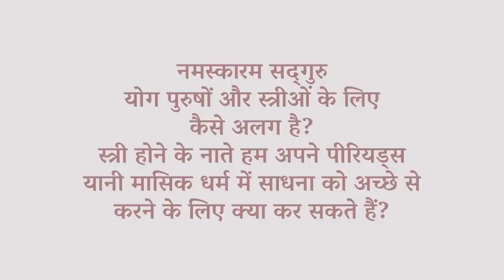क्या योग सिर्फ़ पुरुषों के लिए बना था? | Sadhguru Hindi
सद्‌गुरु बता रहे हैं कि कुछ ऐसे योग अभ्यास हैं जो स्त्रियों को नहीं करने चाहियें - और योग अभ्यास पुरुषों के शरीर के हिसाब से बनाए गए थे। सद्‌गुरु एक ऐसे विशेष अभ्यास के बारे में भी बता रहे हैं, जो महिलाओं को नहीं करना चाहिए।